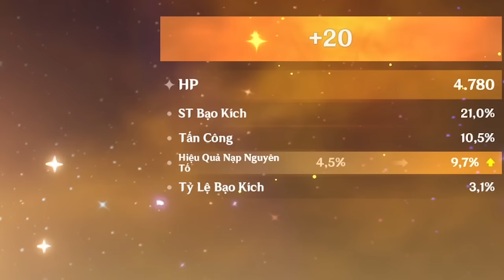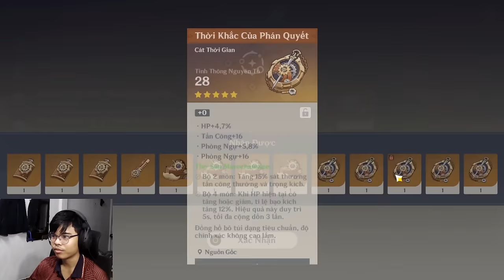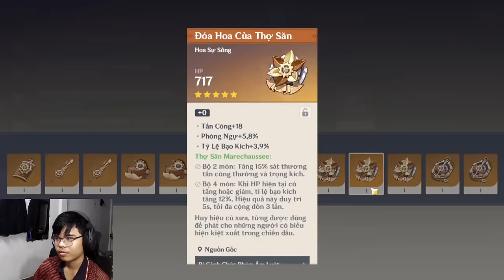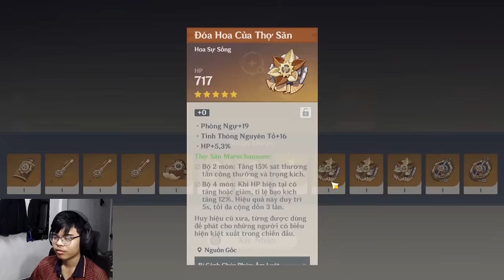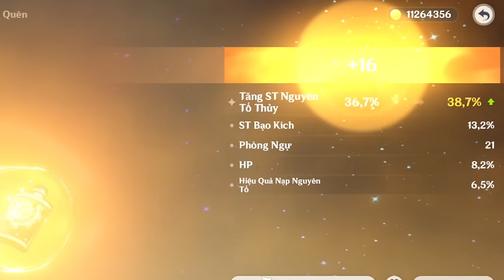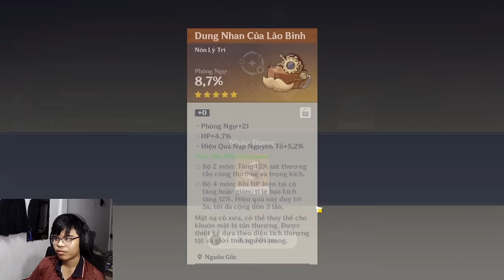TRÁP 800 THÁNH DI VẬT Cho Neuvillette Nhưng Mà Nó Lạ Lắm | Genshin Impact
Lần này tráp nó cứ bị kì kì á :))

 Ủng hộ cho mình qua:
➤ MB Bank: 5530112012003 - Văn Ngọc Nguyên Hạo